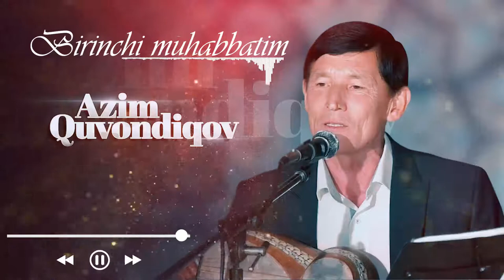Azim Quvondiqov-Birinchi Muxabatim I Азим Кувондиков - Биринчи Мухабатим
Официальный Канал !!!